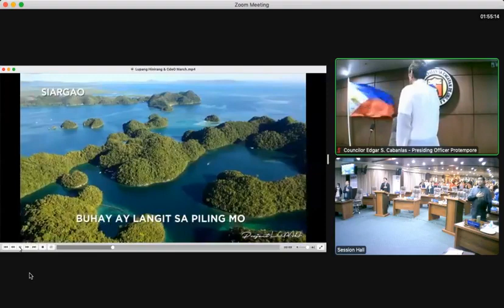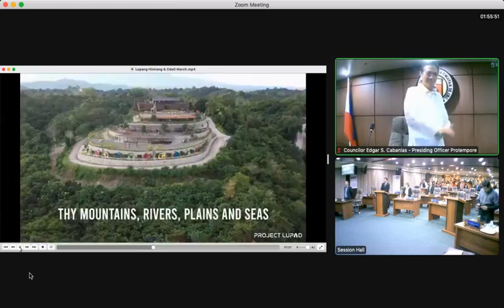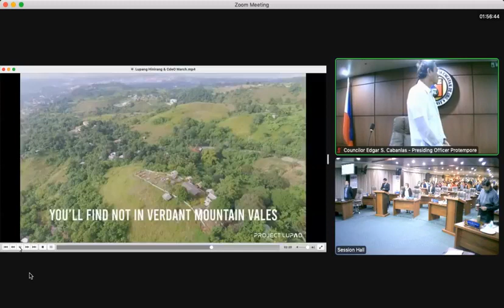16th Regular Session of the 20th City Council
Regular Session of the 20th City Council on October 24, 2022